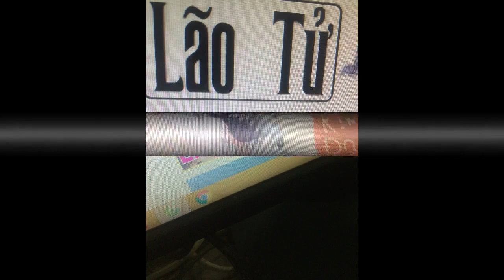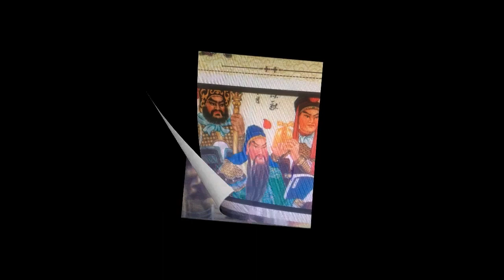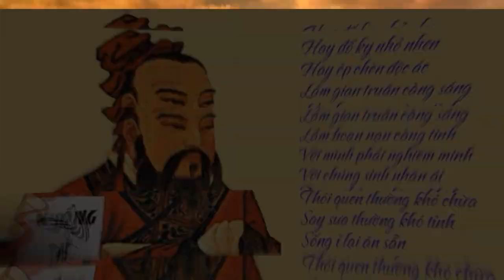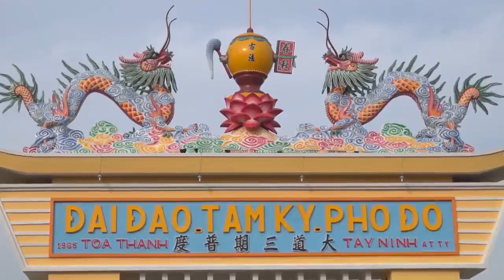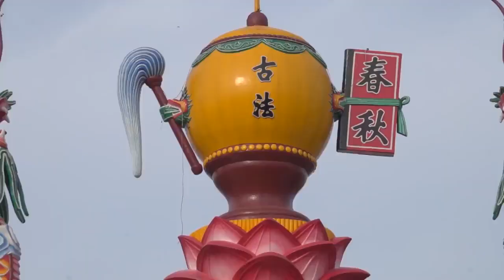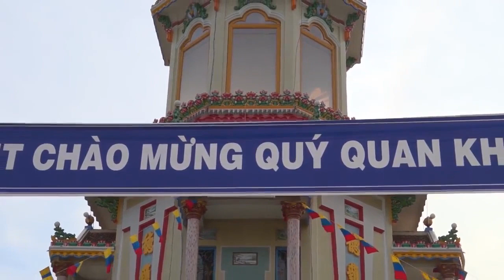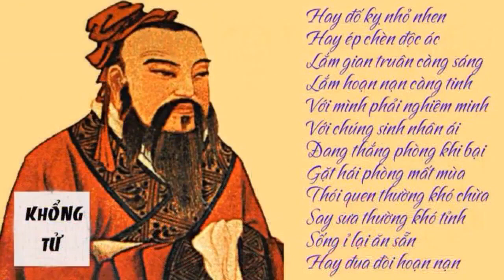Làm VUA Làm THẦY Làm CÔNG NGHỆ Làm ĐẠO SỈ củng cần phải có CHÍ LỚN mới mong thành tựu đặng.(CHÍ TÔN)